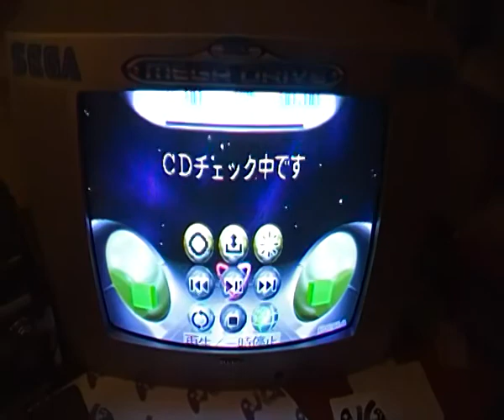boot cartridge sega saturn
cartucho para que tu sega saturn pueda leer backups , sea cual sea su region y en cualquier saturn
cuando sacas el cartucho tu consola sigue siendo normal ,no afecta
tampoco tienes que parchear discos
incluye modo 4mb - 1mb

tambien modificamos tu action replay
pidenos informacion